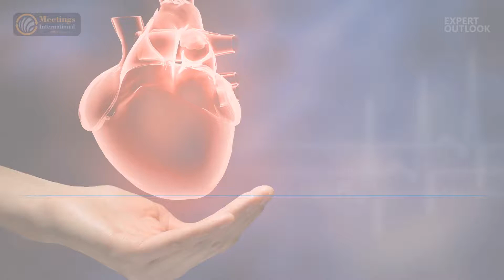Deepak Puri | Chairman | Ivy Healthcare, India | Heart 2018 | Meetings International